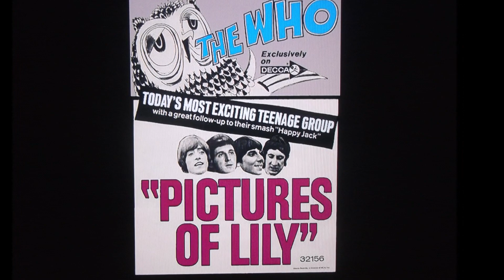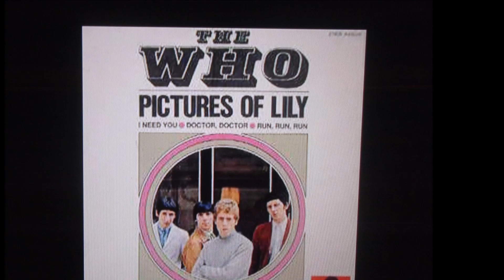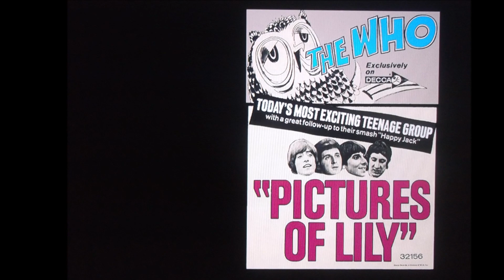THE WHO " PICTURES OF LILY " STEREO 2022.....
THE WHO " PICTURES OF LILY " STEREO 2022. FROM MONO...
"Pictures of Lily" is a single by the British rock band the Who, written by guitarist and primary songwriter Pete Townshend. In 1971, "Pictures of Lily" was included in the Who album Meaty Beaty Big and Bouncy, a compilation of previously released singles.
In the beginning of the song, the singer laments his inability to sleep. When his father gives him the pictures of the song's titular Lily, he feels better, and is able to sleep. Soon, he feels desire for Lily as a person instead of a photo, and asks his father for an introduction. His father informs him however that "Lily" has, in fact, been dead since 1929. Initially, the singer laments, but before long turns back to his fantasy.
According to Pete Townshend in the 2006 book Lyrics by Rikky Rooksby, "the idea was inspired by a picture my girlfriend had on her wall of an old Vaudeville star – Lily Bayliss . It was an old 1920s postcard and someone had written on it 'Here's another picture of Lily – hope you haven't got this one.' It made me think that everyone has a pin-up period."

However, in his 2012 memoir Who I Am, Townshend mentioned Lillie Langtry, the music hall star and mistress of Edward VII as the inspiration for the tune. She died in the year 1929 as mentioned in the lyrics of the tune.
Townshend's statement is unlikely to refer to Lilian Baylis, the theatre manager, who died in 1937.
"Pictures of Lily" was released in 1967 as a single, and made the top five in the UK, peaking at number four. Outside the UK, the song failed to break into the top 50 in the United States, peaking at number fifty-one. It was, however, a stronger performer in Continental Europe, where it made number 5 in Germany and the Netherlands, number 9 in Austria, number 12 in Flemish-speaking Belgium and number 6 in French-speaking Belgium.